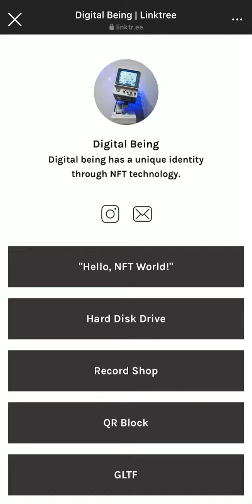NFT.glTF in OpenSea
Made planets with 3D software
Minted the planets in Opensea